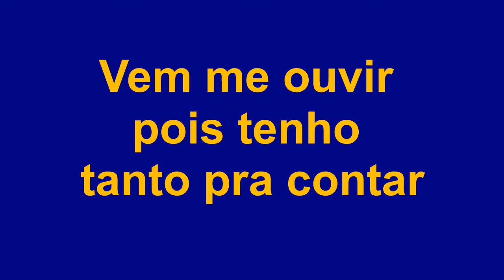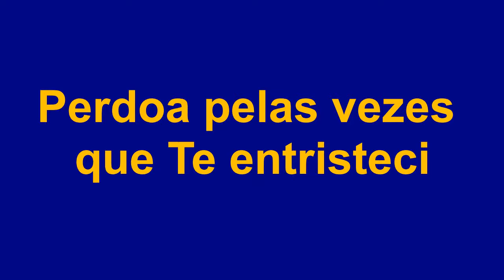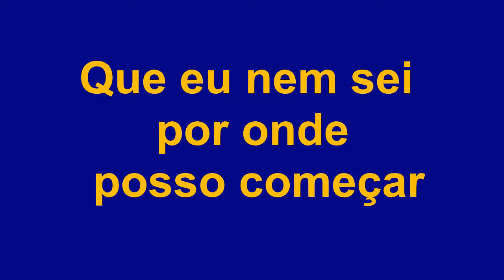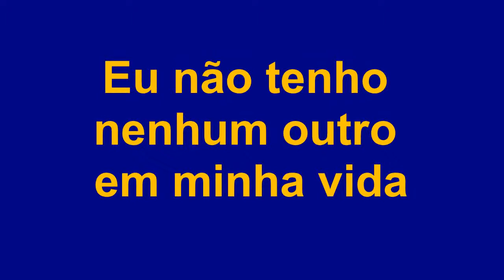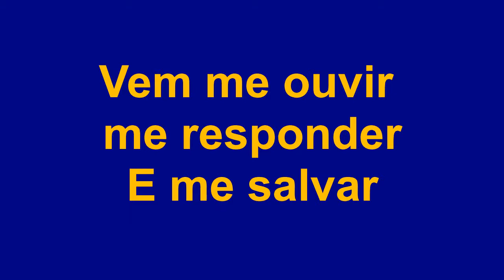Luciano - Nenhum outro em minha vida (Piano)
Senhor neste momento, eu estou aqui
Vem me ouvir pois tenho tanto pra contar
Por toda a minha vida eu Te procurei
E só aqui eu pude Te encontrar

São tantos os problemas, que eu já passei
Que eu nem sei por onde posso começar
Perdoa pelas vezes que Te entristeci
Vem me estender a mão vem me ajudar

Eu não tenho nenhum outro em minha vida
Eu não tenho mais ninguém por quem clamar
E é por isso meu Senhor, que estou aqui
Vem me ouvir, me responder
E me salvar